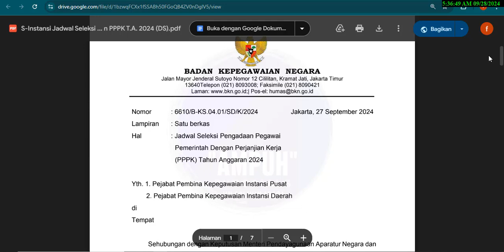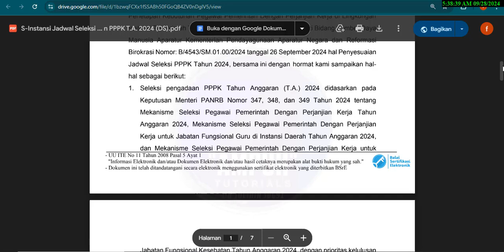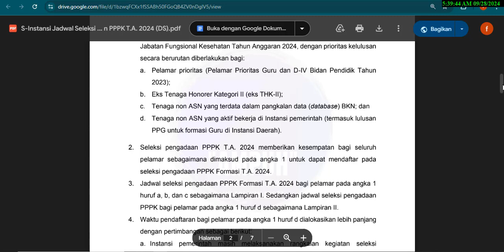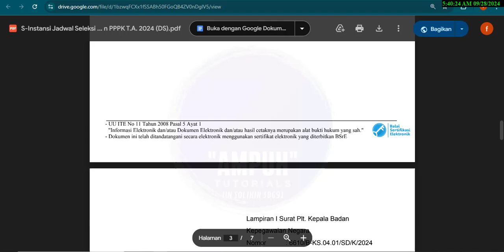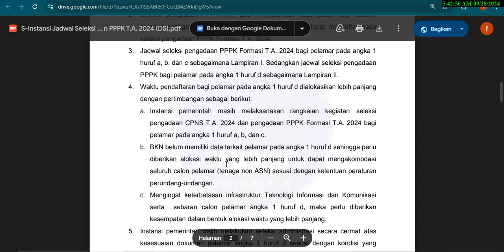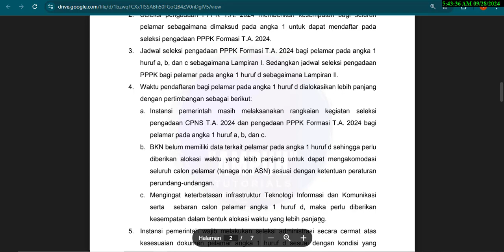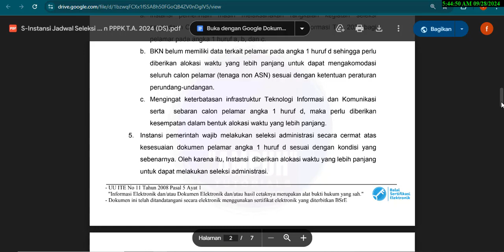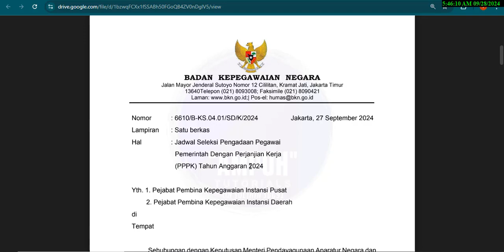#1 INFO CPPPK 2024: RILIS JADWAL SELEKSI CPPPK TA 2024 DARI BKN, LIHAT VIDEO INI ADA PENJELASANNYA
Video ini membahasa tentang seleksi PPPK Tahun 2024, ini adalah video pertama pembahasan CPPPK tahun 2024. simak baik-baik yah

PESAN BUKU LATIHAN CPPPK FORMASI GURU KILIK SAJA DI BAWAH INI:
Rekomendasi Buku latihan PPPK Formasi Guru